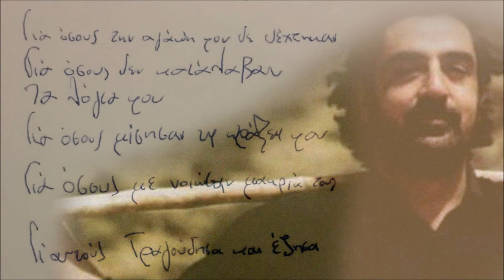Το φλουμόριφο - Γιώργης Φασουλάς - Κώστας Καλλέργης | Official Audio Release © 2023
Το φλουμόριφο
Μουσική: Παραδοσιακή
Διασκευή: Μανώλης Πασπαράκης (Στραβός)
Στίχοι: Γιώργης Σμπώκος (Ατζαρογιώργης)
Ερμηνεία: α) Γιώργης Φασουλάς (Χουμάς), β) Κώστας Καλλέργης (Κουρούπης)

Αφού κερά μου αδιαφορείς
κι εγώ θ’ αδιαφορήσω
δε θα γενώ φλουμόριφο
να σου κλουθώ ‘πο πίσω.

Τη μια μου λέει μ’ αγαπά
την άλλη δε με θέλει
και θα με παίζει ώστε να ζω
σαν το μωρό κοπέλι.

Περιεχόμενα cd:
1. Ο τόπος μου (Ανώγεια) 3:29
2. Μελαχρινή μου κοπελιά (Κοντυλιές) 4:52
Μουσική: Παραδοσιακή
3. Ανήσυχη ψυχή 3:55
Μουσική: Γιώργης Φασουλάς (Χουμάς)
4. Να μπόρουνα τη σκέψη μου (Συρτό) 5:40
Μουσική: Αλέκος Καραβίτης (Κουτρουλιανό νερό)
5. Θέλω ένα βράδυ (Τσάμικο) 4:01
6. Το φλουμόριφο (Συρτά Στραβού) 6:32
Μουσική: Παραδοσιακή
7. Κι ο πόνος με ξεχνά και δεν πονώ 4:10
8. Η δικηγορίνα 3:29
9. Το λάθος μήνυμα 3:32
10. Εκατομμύρια όχι 4:44

Έπαιξαν οι μουσικοί :
Λύρα: Γιώργης Φασουλάς (Χουμάς)
Λαούτο: Κώστας Καλλέργης (Κουρούπης)
Κιθάρα: Κώστας Μαρκάκης, Κώστας Καλλέργης (Κουρούπης)
Κοντραμπάσο: Γιώργος Τζωρτζάκης
Βιολί: Γιώργης Κουρούπης
Κλαρίνο: Αλέξανδρος Κανακάκης
Πνευστά: Μανώλης Καψάλης
Λαούτο: Βασίλης Φασουλάς
Κρουστά: Γιώργης Φασουλάς (Χουμάς)